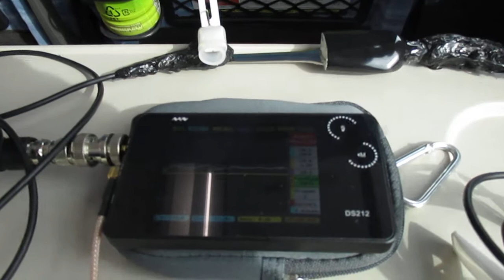超音波を利用した「振動計測技術」 ultrasonic-labo